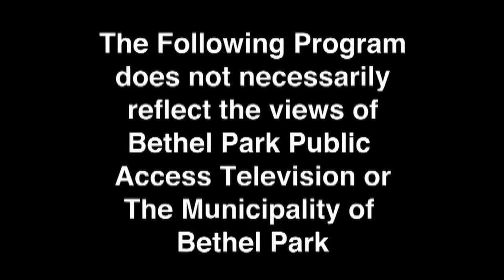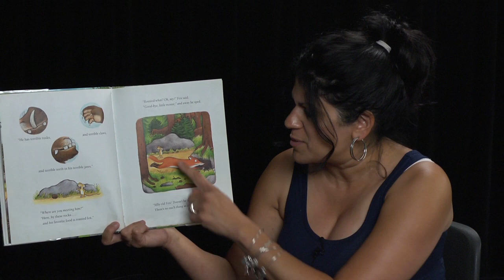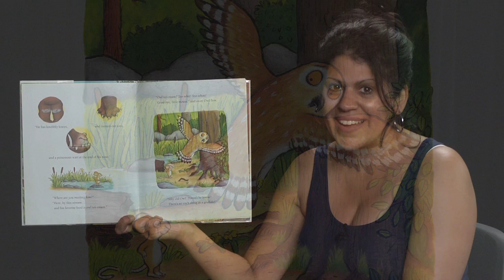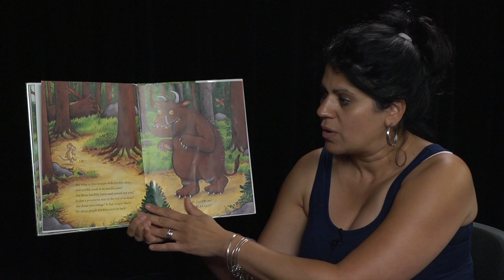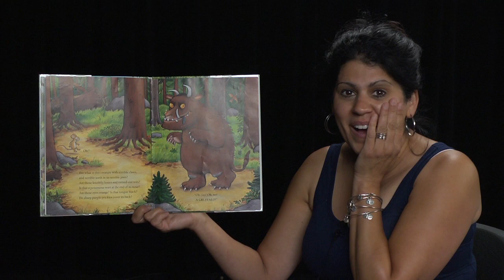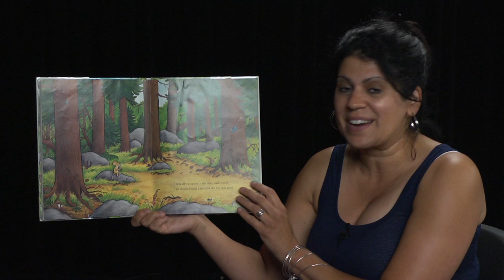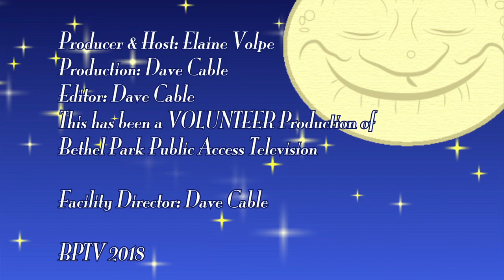5 Minute Bed Time Story with Ms Elaine The Gruffalo